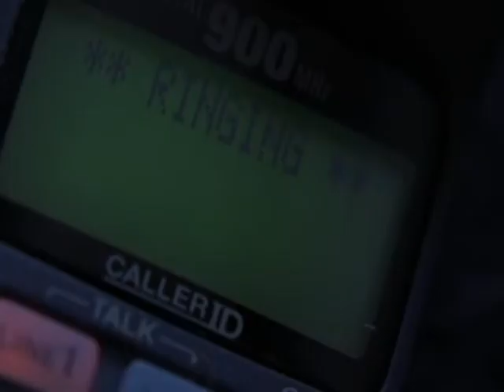The Mothman Prophecies